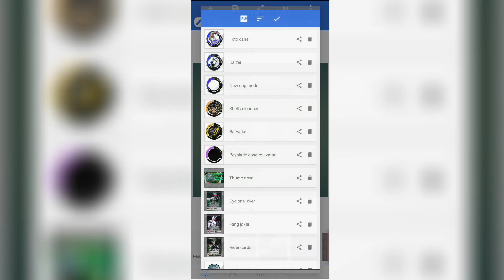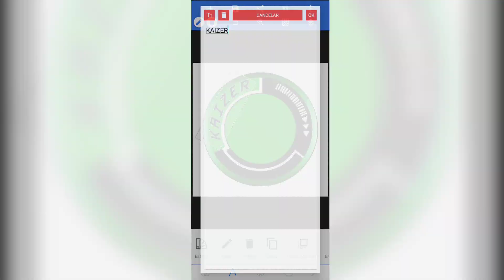EU FIZ UMA BEYBLADE CASEIRA INCRÍVEL | Review de Beyblade Caseiro N°1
{Neste vídeo eu fiz o primeiro beyblade Caseiro que apresento aqui no canal para uma mini série de Review de Beyblade Caseiros, também a primeira Review do meu sistema de beyblade: K.D.S}
 ♡ ㅤ     ❍ㅤ        ⌲

{video não recomendado para menores de 13 anos}